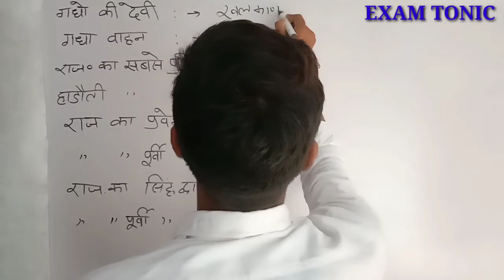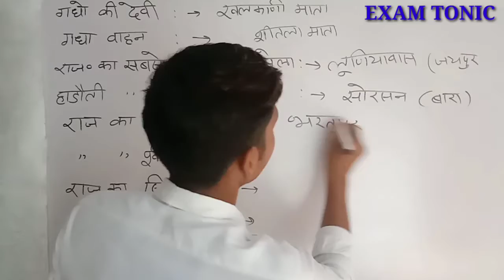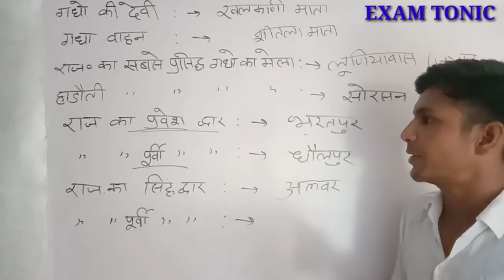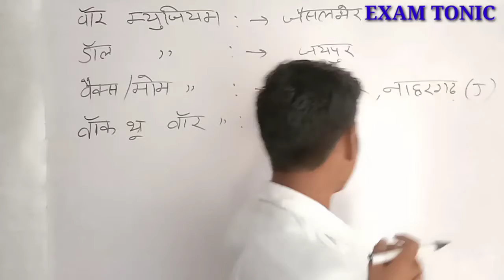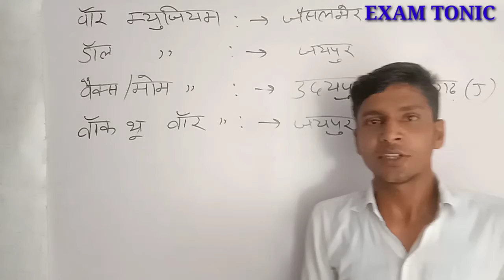rajasthan gk।। की जुगलबंदी।।Rajasthan Ki Jugalbandi।। part-7 ।।S.R.Rao।।Exam tonic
Online Exam
Competition exam
Hindi online claasses
Ras gk#Patwar#Reet gk
Police gk#Bstc gk#बीएड gk#बीएडgk